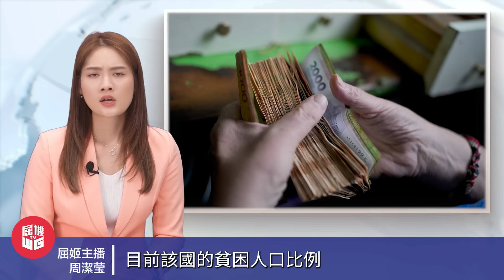阿根廷突然醒覺離不開中國，米萊發聲明服軟向華示好！｜美國要阿根廷檢查中國探空站，白宮趁火打劫南美立足點！【屈姬主播 EP211】